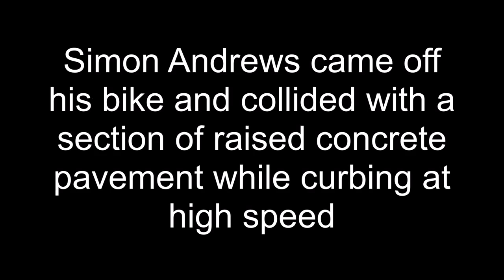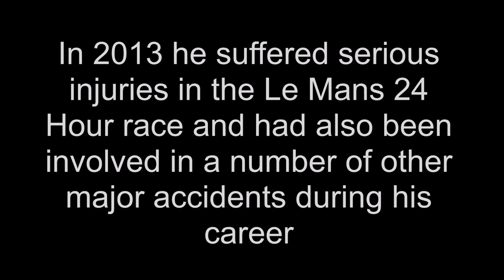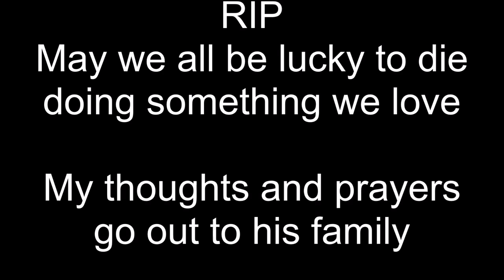Simon Andrews Tribute, RIP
Simon Andrews tragically died after a serious crash while competing in the North West 200
May he rest in peace, my thoughts go out to his family and friends.